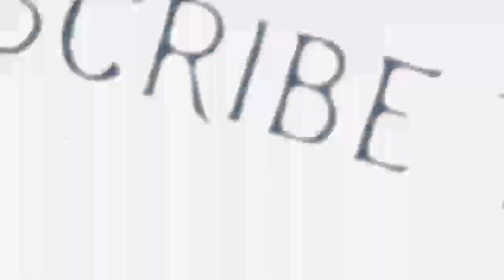PRO-LIFE FIGHT CONTINUES / Pastor Bob's Coffee Break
Today's Scripture:
Psalm 139:13-16